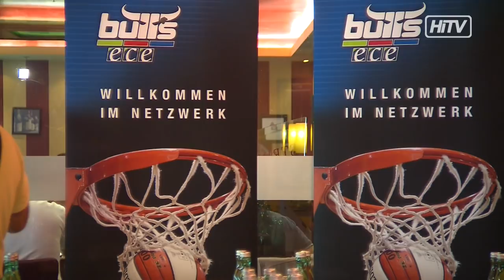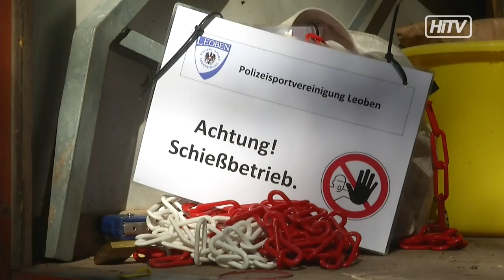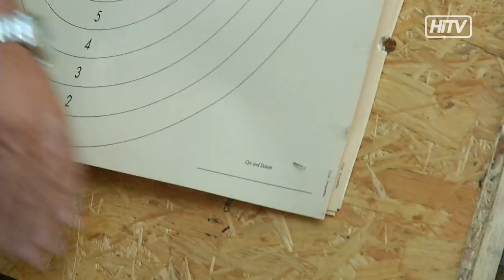HiWay-TV Sendung KW37 2014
01:32 Ehrenring der Stadt Kapfenberg für Erwin Fuchs
06:08 Ein Besuch beim Schmankerlfest in Oberaich
10:16 Grant Rapids grüßt die LIPDUB –Stadt Kapfenberg
12:06 ECE Bulls starten in die neue Saison
13:26 Hiway-TV Events
15:21 Vorsicht Schießübung – Julia Felser bei der Polizeisportvereinigung Leoben
21:17 Kinovorschau Bruck
Unsere Magazine:
23:57 ZSAMMTROGN – Der Steiner Franz braut diesmal Bier im Gösser Sudhaus
35:17 THE ROCK BLOCK - eine steirische Institution – Chris Magerl